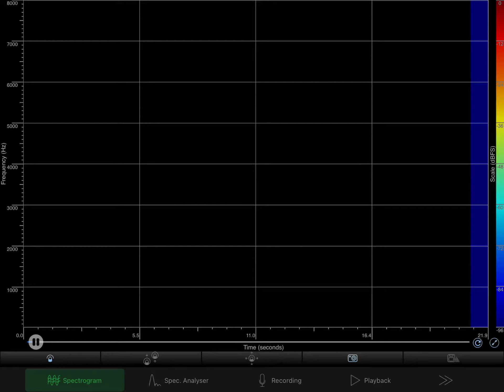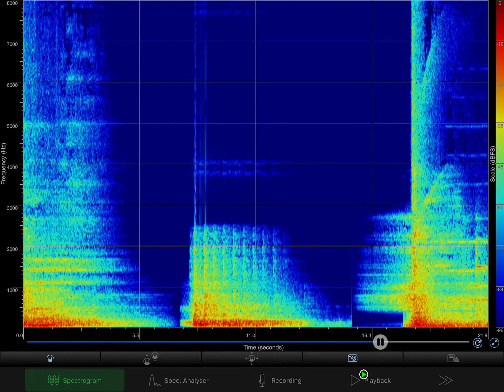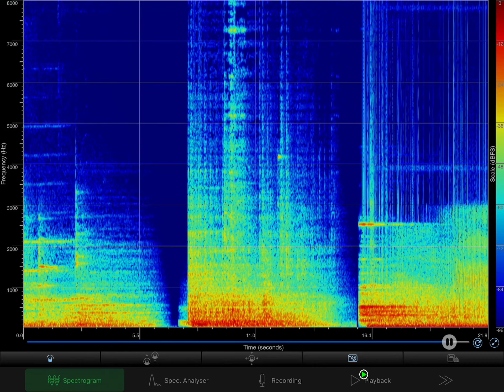Minecraft cave sounds 1-19 through SpectrumView